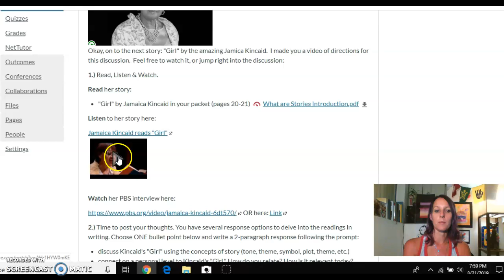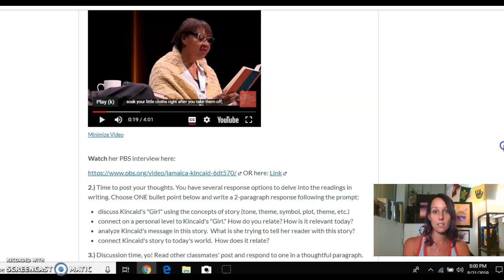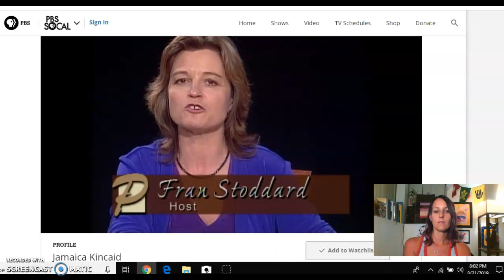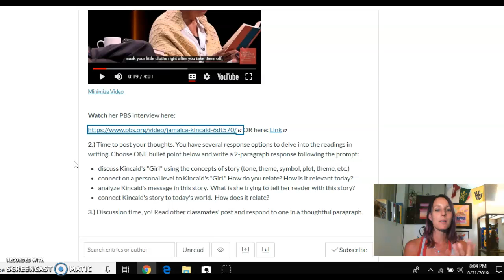EnglV01B Kincaid's "Girl"